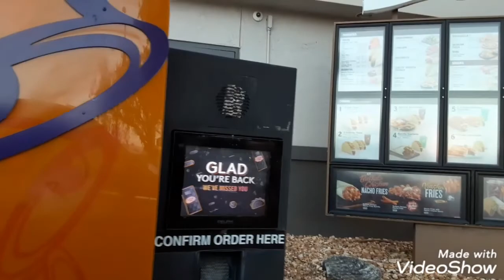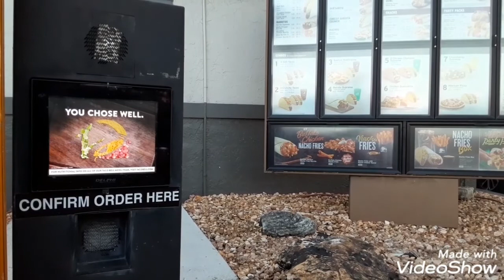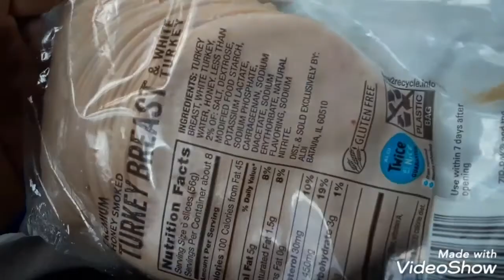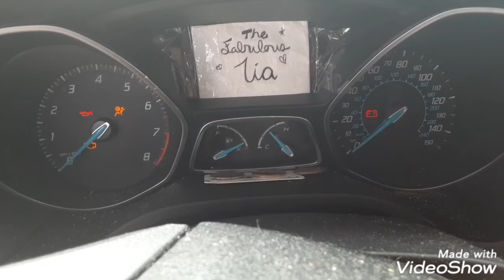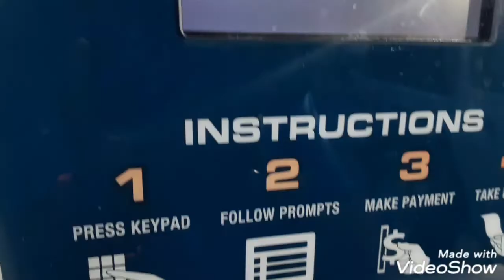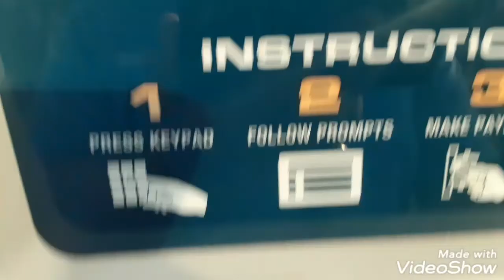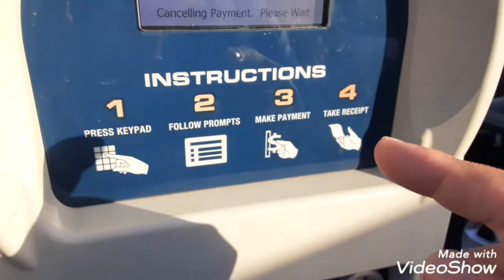DAMN! WE GOT KICKED OUT OF PANERA!!!